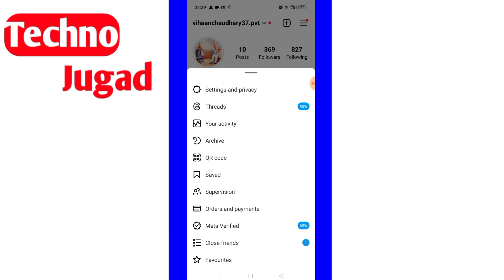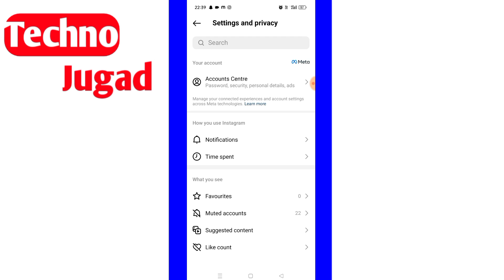how to change Instagram ownership |Instagram owner change process |Insta ownership change kaise kare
how to change Instagram ownership
Instagram owner change process
Insta ownership change kaise kare